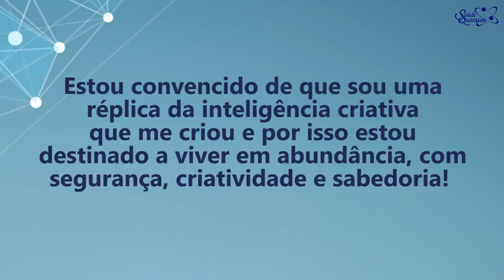Coaching Quântico 255: Descubra Como Viver em Abundância | Wallace Liimaa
Saudações Quânticas! ☼
- Dê Um Salto Quântico na Mente! -